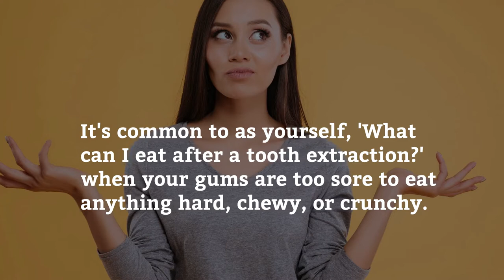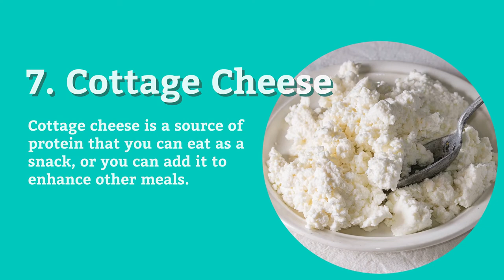What Can I Eat After Tooth Extraction? 7 Tips from EK Dental Surgery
“What do I eat after tooth extraction?”, is a common question asked by many patients.

Dental procedures can be a daunting task but the recovery can be even more stressful if you don’t know what to eat.

At EK Dental Surgery, we have a list of soft foods to eat after teeth removal to help guide you. Check them out in this video.

EK Dental Surgery
230 Springvale Road, Glen Waverley, VIC 3150